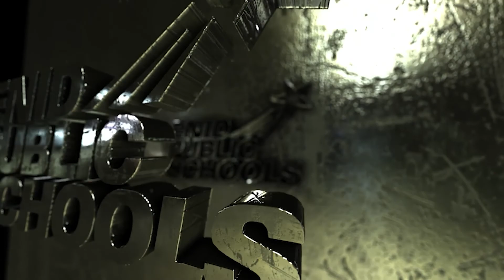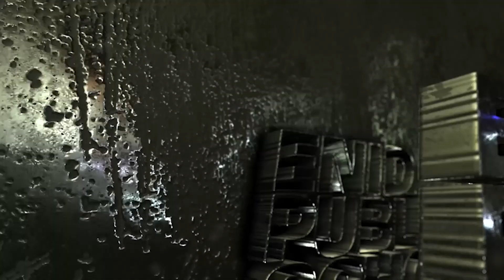Enid Public Schools Athletic Facilities